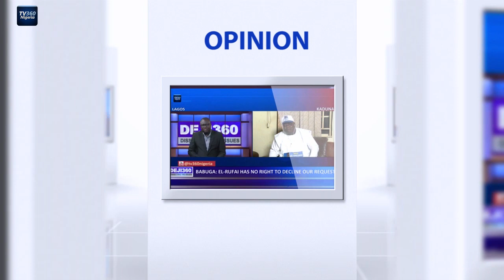DEJI360 EPP 440 PT 1: Adamawa Polls: A review of fallout during election rerun